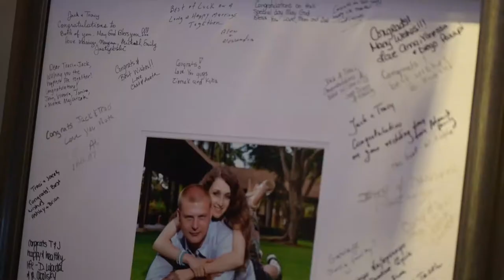Wedding Highlight at The Royal Manor 454 Midland Ave, Garfield, NJ 07026 by Alex Kaplan Photo